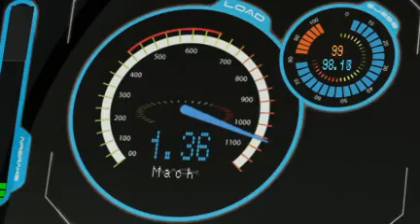Bloodhound SSC Vs Jet Fighter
Watch in awe at this computer simulation of the 1,000mph Bloodhound braking through the sound barrier in a heads-up race against a fighter jet.